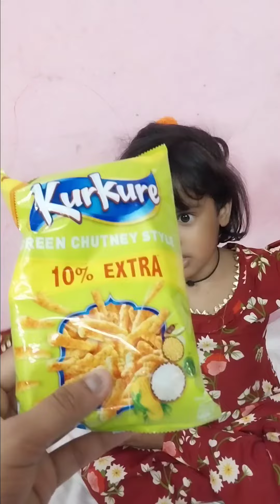cute baby ko bohot sari chocolate dilaya